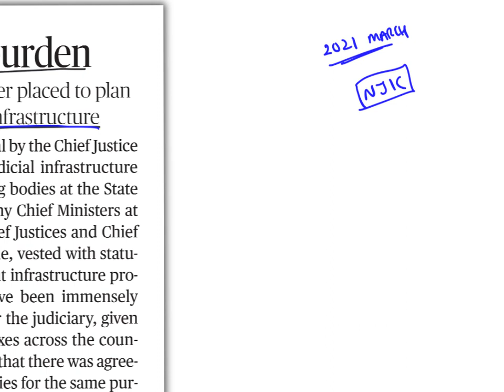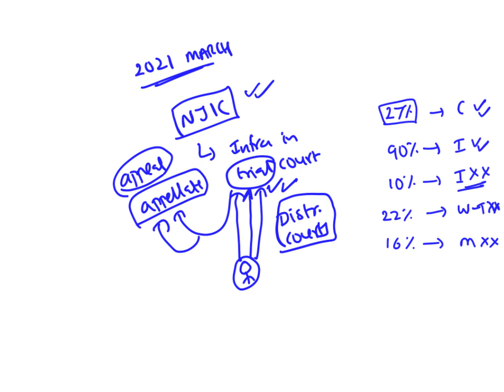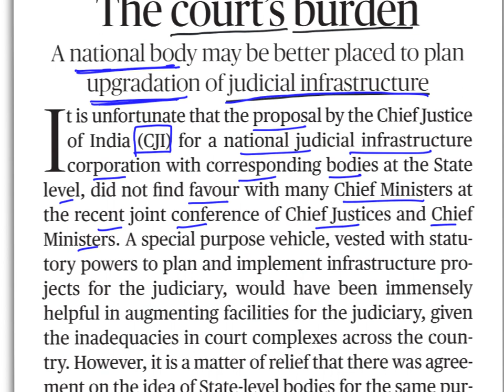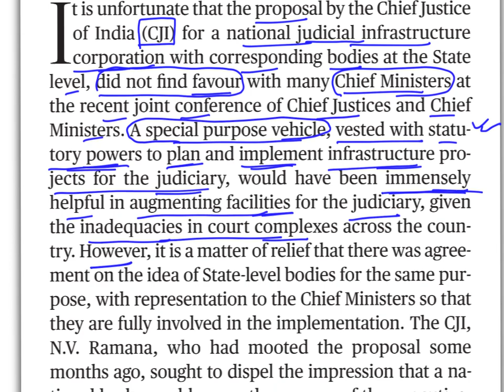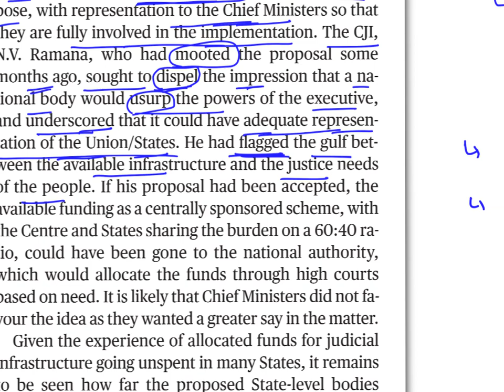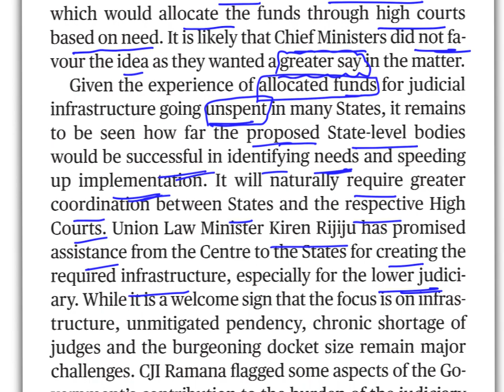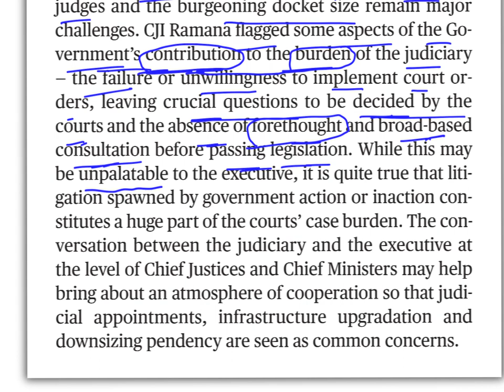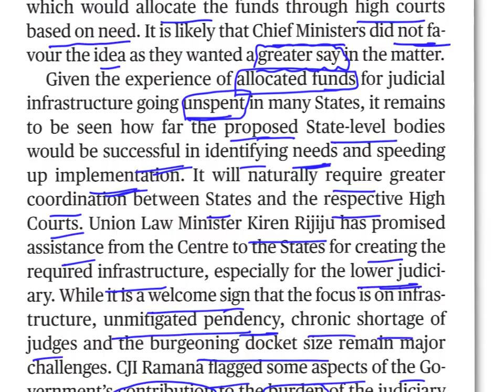The Hindu Editorial Analysis in Telugu by Suresh Sir | 04 May 2022 | UPSC | IAS